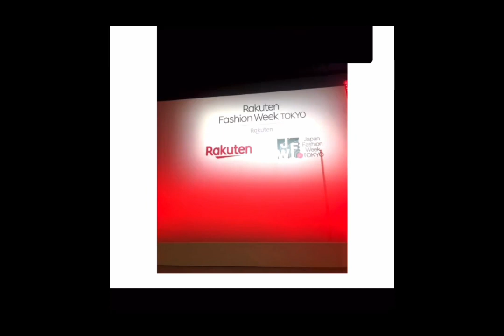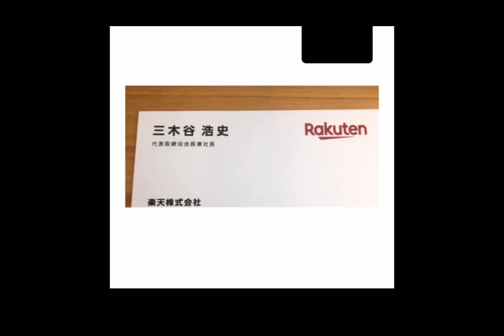『今、惨めな思いをしている人へ』ハッピーちゃん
2021年7月13日
ハッピーちゃんのブランドのイベントが開催される2日前、公のアカウントでの配信。

ハッピーちゃんだからできる・・・
私はムリ・・・

って片付けてしまえば結局変わらない。

嫌な気持ちになったらその度に

「望みは何？」

と繰り返し聴いてあげる。

わかっているだけじゃダメで、

「いいかげんちゃんとやろう」

って思った。

【幸せのレッスン室】

幸せノートレッスン

お悩み相談セッション

１対１のプライベートレッスンで確実に変わります

【新潟市中央区西区高橋ピアノ教室】